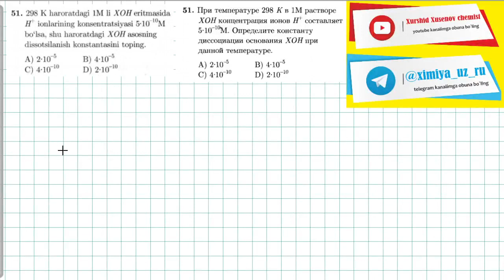elektrolitik dissotsialanish 51-test | 51-тест электролитическая диссоциация